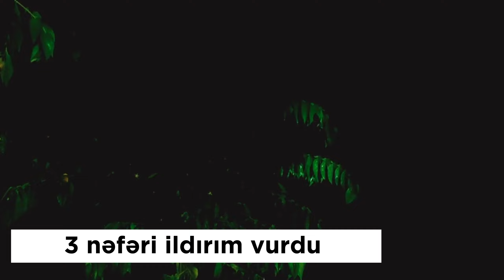Azərbaycanda 3 nəfəri ildırım vurdu